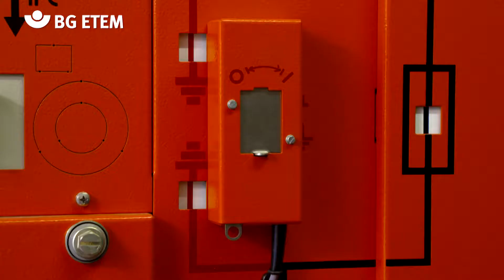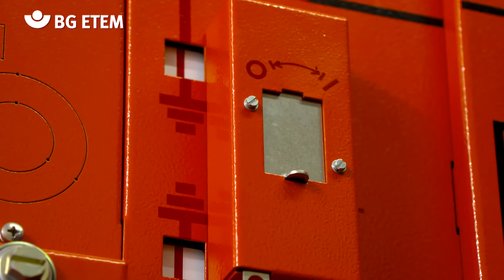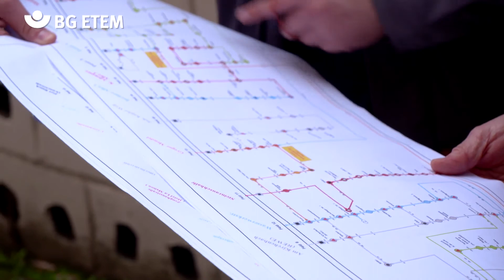Sieger Präventionspris 2020: Stadtwerke Saarlouis GmbH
Herzlichen Glückwunsch Stadtwerke Saarlouis! Bei der Verleihung des Präventionspreises 2020 wurde das Unternehmen aus der Energie- und Wasserwirtschaft für seine Idee zum Einbau einer mechanischen Schaltklappenverriegelung ausgezeichnet.

Die Idee: Durch den Einbau einer mechanischen Schaltklappenverriegelung bei anstehender Rückspannung in die Ortsnetzstationen, wird eine Fehlschaltung verhindert. Für die Mitarbeiter bedeutet das mehr Sicherheit und weniger Risiken bei Arbeiten im Mittelspannungsnetz.